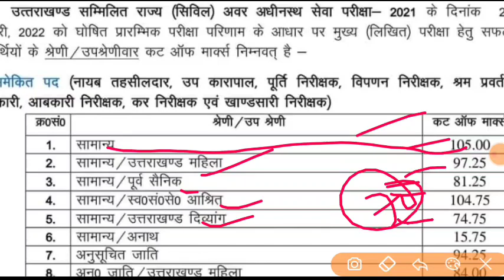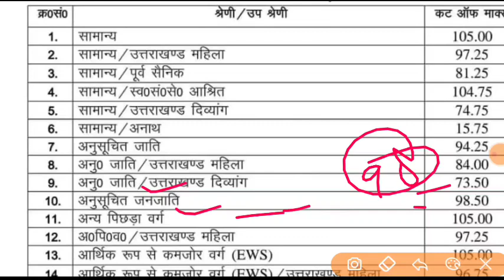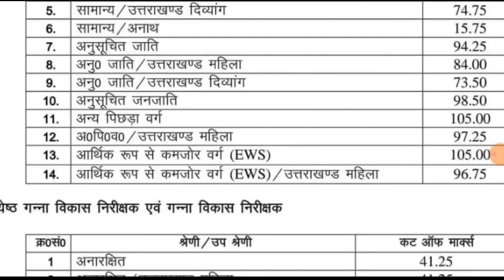उत्तराखंड लोक सेवा आयोग PCS RESULT 2022 जारी नायब तहसीलदार आबकारी निरीक्षक आदि पदों का रिजल्ट